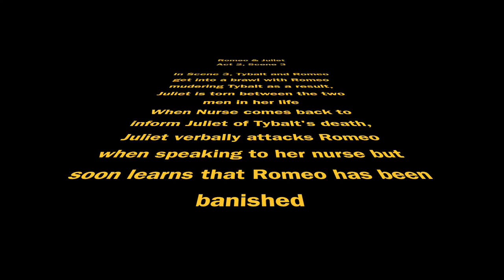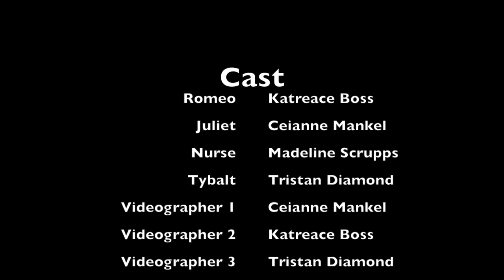Romeo & Juliet Act 3 Scene 2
This video was created by Freshman from Odessa High School